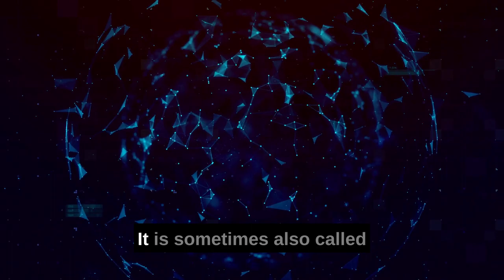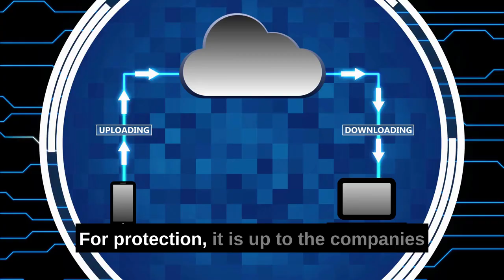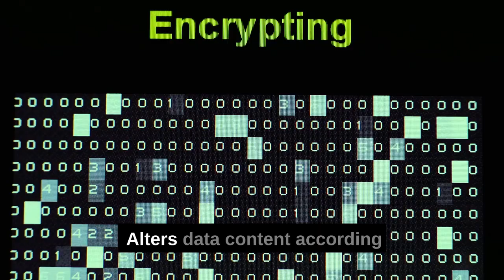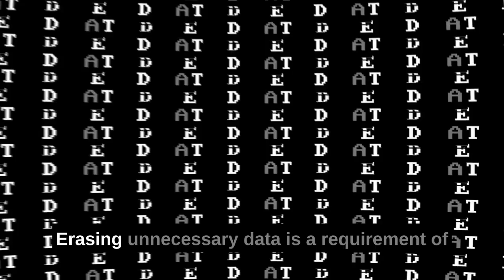Data Protection and Practices | Societal Impacts | Short Notes | PGT Computer Science | Part 03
Data Protection
Data protection is a set of strategies and processes to secure your data's privacy, availability, and integrity. A data protection strategy is vital for any organization that collects, handles, or stores sensitive data. It is sometimes also called data security or information privacy.
Data Protection vs Data Privacy
Although both data protection and privacy are essential, and the two often come together, these terms represent different things.
One addresses policies and the other mechanisms.
Data privacy is focused on defining who has access to data, while data protection focuses on applying those restrictions. Data privacy describes the policies that data protection tools and processes employ.
Creating data privacy guidelines does not ensure that unauthorized users don't have access. Likewise, you can restrict access with data protections while leaving sensitive data vulnerable. Both are needed to ensure that data remains secure.
Another critical distinction between privacy and protection is who is typically in control. For privacy, users can often control how much of their data is shared and with whom. For protection, it is up to the companies handling data to ensure that it remains private. Compliance regulations reflect this difference and are created to help ensure that users' privacy requests are enacted by companies.
Data Protection Technologies and Practices That Can Help You Protect User Data
When it comes to protecting your data, there are many storage and management options you can choose from. Solutions can help you restrict access, monitor activity, and respond to threats. Here are some of the most commonly used practices and technologies:
1. Data loss prevention (DLP)—a set of strategies and tools that you can use to prevent data from being stolen, lost, or accidentally deleted. Data loss prevention solutions often include several tools to protect against and recover from data loss.
2. Storage with built-in data protection—modern storage equipment provides built-in disk clustering and redundancy. For example, Cloudian's Hyperstore provides up to 14 nines of durability, low cost enabling storage of large volumes of data, and fast access for minimal RTO / RPO.
3. Firewalls—utilities that enable you to monitor and filter network traffic. You can use firewalls to ensure that only authorized users can access or transfer data.
4. Authentication and authorization—controls that help you verify credentials and ensure user privileges are applied correctly. These measures are typically used as part of an identity and access management (IAM) solution and in combination with role-based access controls (RBAC).
5. Encryption—alters data content according to an algorithm that can only be reversed with the correct encryption key. Encryption protects your data from unauthorized access, even if data is stolen, by making it unreadable. Learn more in our article: Data Encryption: An Introduction.
6. Endpoint protection—protects gateways to your network, including ports, routers, and connected devices. Endpoint protection software typically enables you to monitor your network perimeter and filter traffic as needed.
7. Data erasure—limits liability by deleting no longer needed data. This can be done after data is processed and analyzed or periodically when data is no longer relevant. Erasing unnecessary data is a requirement of many compliance regulations, such as GDPR. For more information about GDPR, check out our guide: GDPR Data Protection